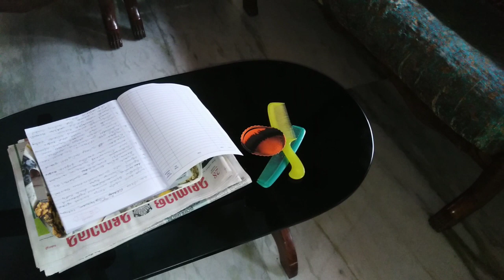നമുക്ക് ഇതൊക്കെയൊന്നു ശീലിച്ചാലോEp.272